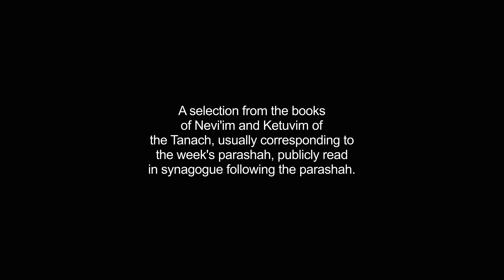haftorah video Dictionary meaning and pronunciation